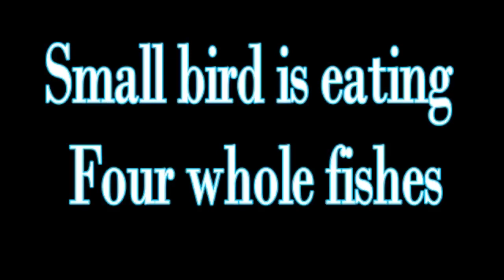Funny video Bird eating 4 fishes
Bird is eating four fishes with in a few minutes

~funny bird eating fishes #